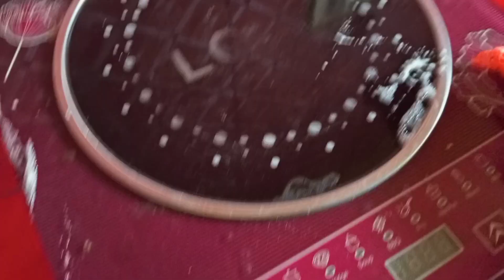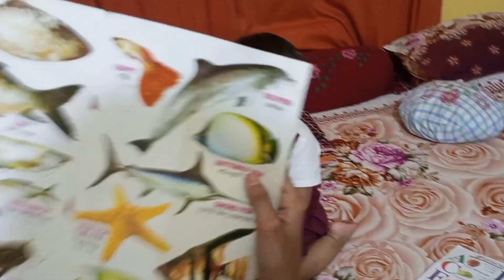বড় বোনকে শুটকি ভর্তা করে খাওয়ালাম||Salting Trough Mashed Recipy||Daily vlogs | My Daily life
আসসালামু আলাইকুম সবাইকে। আমার আজকের ভিডিও টি রান্না নিয়ে।মজাদার শুটকি ভর্তা তৈরি করেছি।আপ নারা ফুল ভিডিও দেখলে বুঝতে পারবেন কিভাবে বানিয়েছি।আমার ভিডিও গুলো ভালো লেগে থাকলে চেনেল এ সাব করে আসবেন।

.Find out this vidio⬇️
How fish curry
How to make salting trough mashed recipy
কিভাবে শুটকি ভর্তা তৈরি করে
শুটকি ভর্তা রেসিপি
My Daily Daily vlog